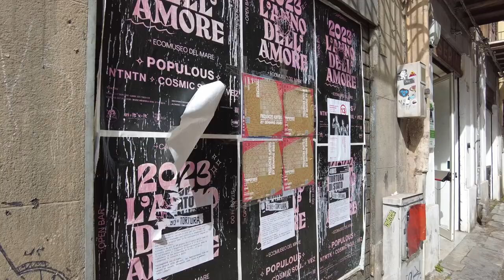Palermo's Vucciria Market.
In a raw, edgy neighborhood in central Palermo you'll find the Vucciria Market. Don't miss it.  It's Palermo at its best.